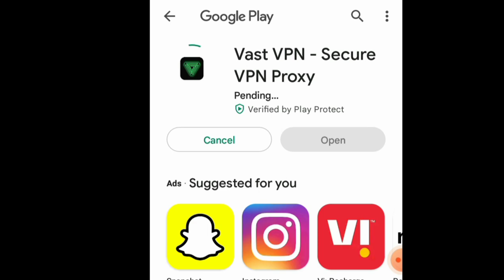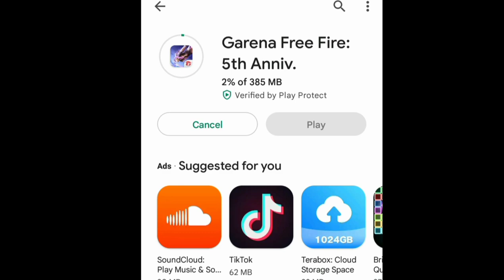Normal free fire update kaise karen || OB35 update|| Garena free fire || VERSION INDIA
Normal free fire download and update kaise karen,
play Store se hi purana free fire update and download kare

VPN link //

videos link //

Channel link //